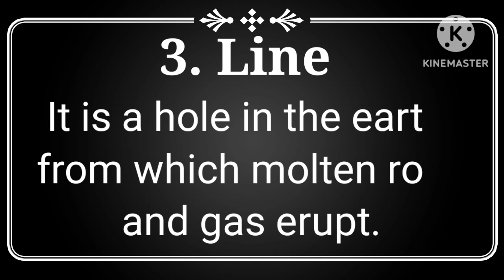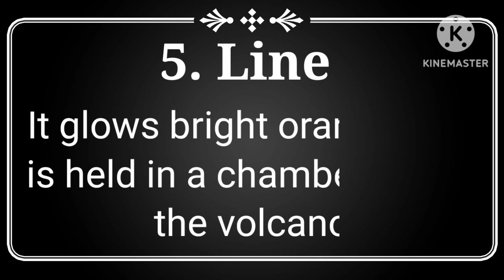5 Lines on Volcano 🌋 in english